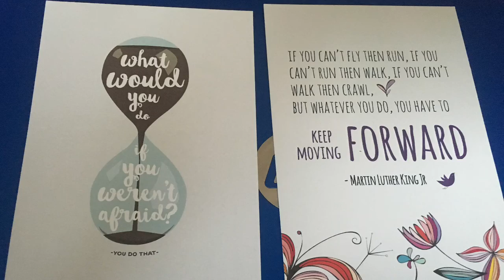Instagram Giveaway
I hope you all enjoy watching this, and I look forward to seeing you all soon.

Lyndsey

Have you checked out Itty Bitty Book Co. They have fab inspirational products.

Don't forget you can still support my fundraising by donating to Marie Curie Cancer Care. or texting MWLR82 £1, £2, £5 or £10 to 70070 a little can go a long way to helping another family get the loving support they need from a Marie Curie Nurse.

All music used in my videos are found on the youtube list of downloadables. I always forget to state the name of artist. Eeeek I promise to try harder.